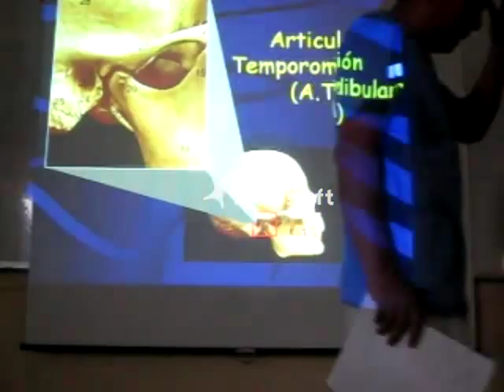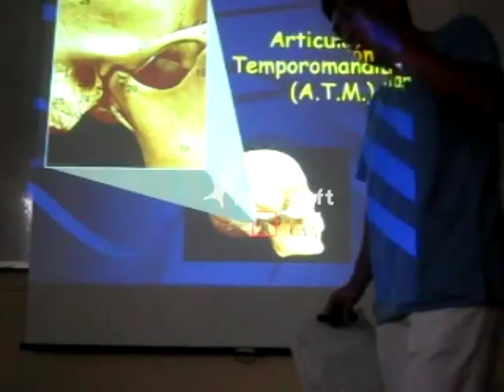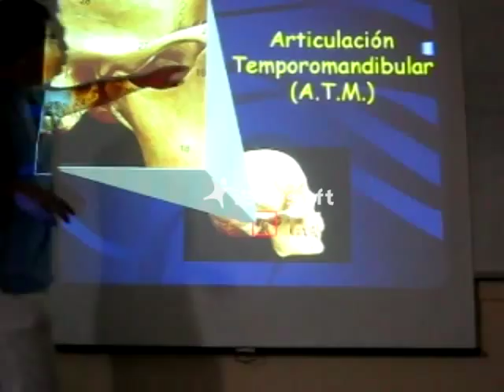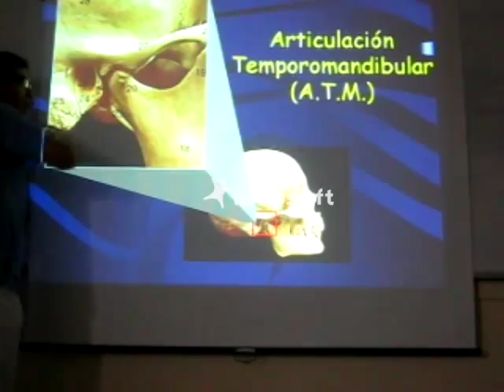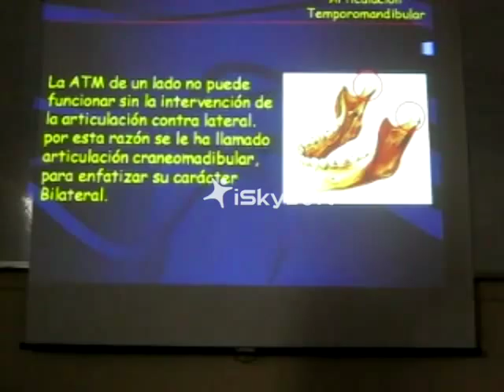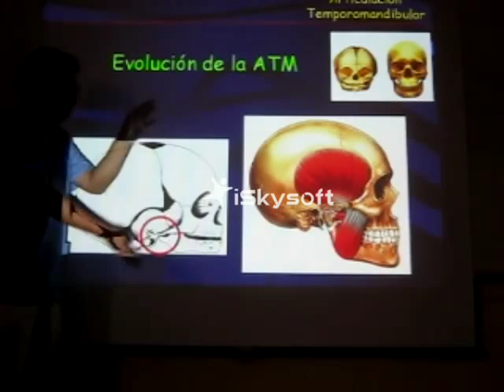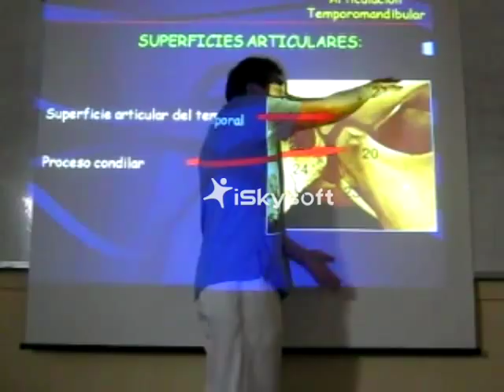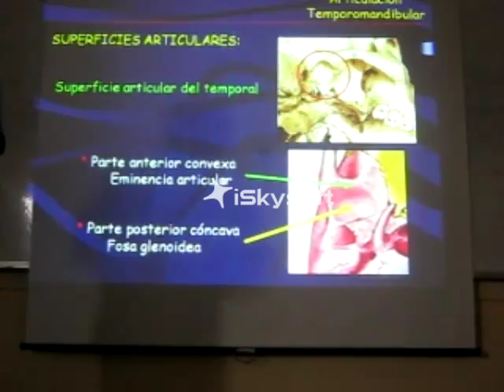"ARTICULACIÓN TEMPOROMANDIBULAR ATM 01" por el Dr. Hugo Pérez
Articulación Temporomandibular,  elemento del Sistema Estomatognático, que articula el cráneo y el maxilar inferior.